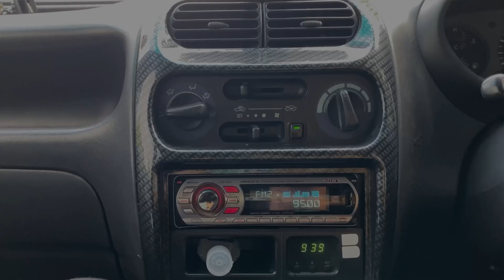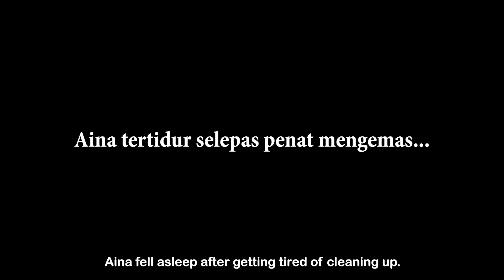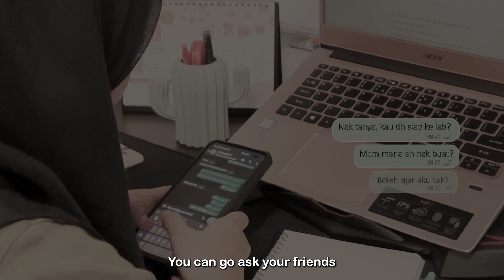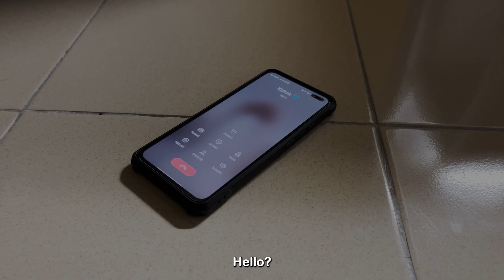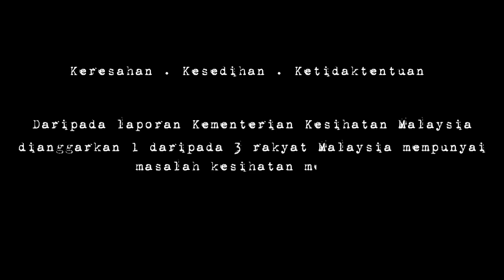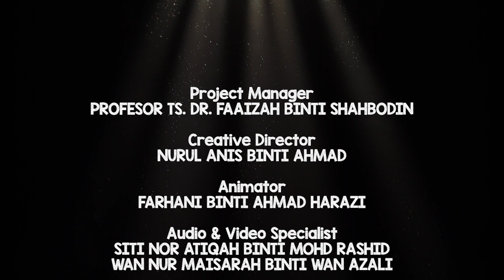[WORKSHOP 2] GROUP 05 - PULANG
FARHANI BINTI AHMAD HARAZI
NURUL ANIS BINTI AHMAD
SITI NOR ATIQAH BINTI MOHD RASHID
WAN NUR MAISARAH BINTI WAN AZALI